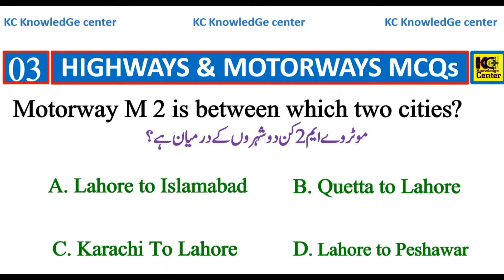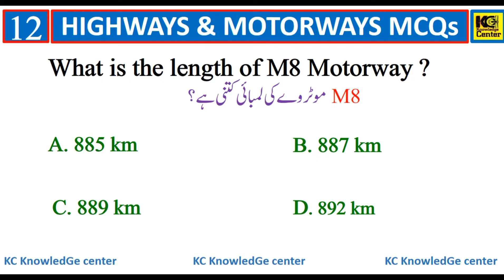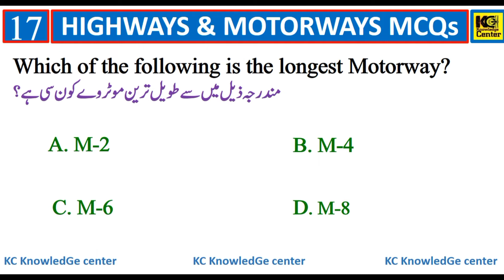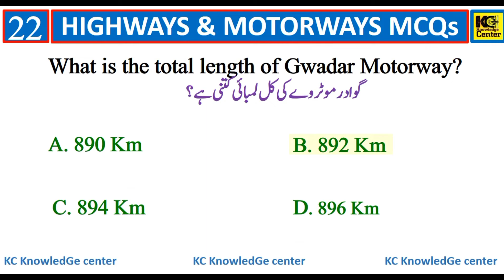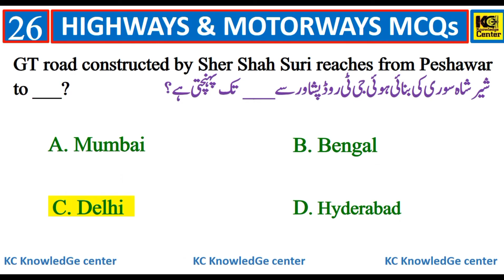National Highways and Motorways|NHA MCQ'S part-01 قومی شاہراہوں اور موٹرویز کے سوالات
National Highways and Motorways|NHA  Motorways MCQ'S قومی شاہراہوں اور موٹرویز کے سوالات
Hi friends,
          We are uploading MCQ'S videos daily basis on our channel
this video is Highways & Motorways
We are also uploading following subjects videos on our channel
Pakist studies MCQ'S
Islamic Studies MCQ'S
General Knowledge MCQ'S
Sport MCQ'S
History MCQ'S
World fact MCQ'S
Everyday Science MCQ'S
Computer MCQ'S
General Knowledge MCQ'S
Fact MCQ'S
For more informative MCQ'S
With Regards,
Admin @kcknowledgecenter9632